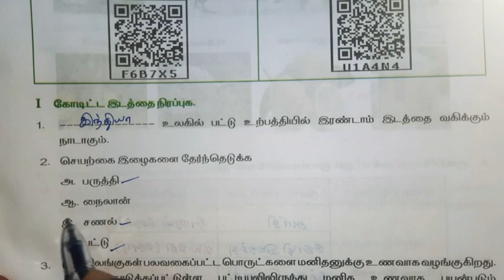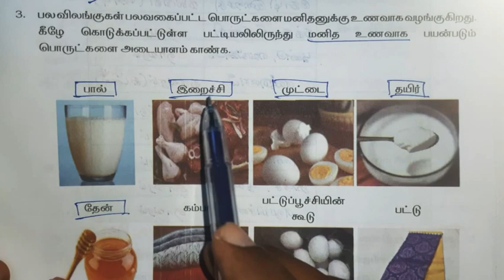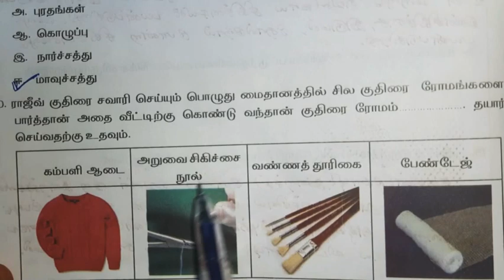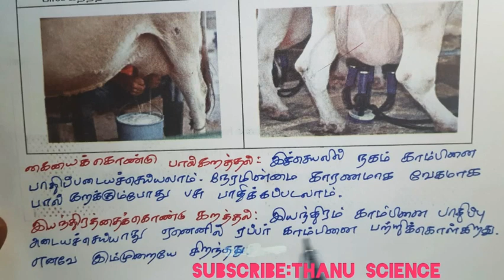#பயிற்சித்தாள்-16 |வகுப்பு-7|அன்றாட வாழ்வில் விலங்கியல்| பயிற்சிப்புத்தகம்| விடைகள்| 2021